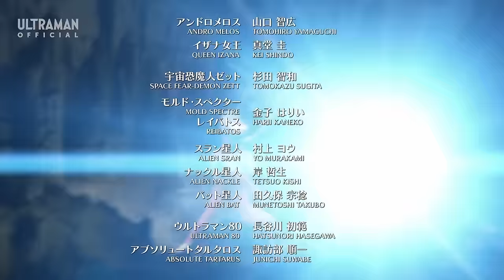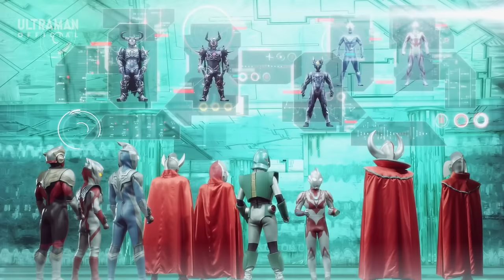Ultra Galaxy Fight: The Absolute Conspiracy Full Episode Malay Version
Malay Version HD (Astro Ceria)

■STORY
Chapter 1:
This is the story of Galaxy Rescue Force’s elite Ultraman Ribut’s days as a Civilization Guardian. Together with Ultraman Max, Ribut senses a strange presence on a certain planet… However, it’s a trap set by an enemy seeking revenge. Max defends Ribut, putting himself in danger! At the same time, Ultraman 80 and Yullian are attacked by Leugocyte.
This is just the beginning of the “Absolute Conspiracy!” Who is Absolute Tartarus, the mysterious golden giant working behind the scenes? Will Ribut be able to save Max and put an end to this enemy’s threat?

Chapter 2:
A long time ago, in the era of the Great Ultra War that occurred tens of thousands of years ago… While a ferocious battle was unfolding between Alien Empera’s monster army and the Land of Light, Ultraman Ken (later the Father of Ultra) and Ultraman Belial gave battle without yielding. While they were heroes who fought together, Belial was unable to accept the distance growing between them as Ken was appointed captain of the Inter Galactic Defense Force and won the heart of Ultrawoman Marie (later the Mother of Ultra). He began to seek even more power, behaving more and more recklessly…
At that moment, the golden giant Absolute Tartarus appeared and whispered, “Don’t you want to change your fate?”
Years passed, and in the Land of Light there was a scientist named Ultraman Tregear. Filled with regret that he was unable to join the Inter Galactic Defense Force and complicated feelings for his close friend Ultraman Taro, the “Emissary of Light,” Tregear devoted himself to doing research with Ultraman Hikari, the respected director of the Science Technology Bureau. However, one day, Hikari vanished, and his fate began to change…

Chapter 3:
After defeating Grimdo, Taiga and the Tri-Squad endeavored to train across the galaxy, only for “the one who controls Zetton,” the Space Fear-Demon Zett, to appear before them and attack! In the face of attacking Zettons summoned by the fear-demon Zett, the Tri-Squad finds themselves in a desperate situation with no way out!

Ultraman Zero and the others come forward with new countermeasures to oppose Absolute Tartarus, the golden giant pulling the strings behind the scenes. The newest member of the Inter Galactic Defense Force, Ultraman Z (Zett), joins his reliable senior Ultraman Mebius to face down this absolute conspiracy...!

I do not plan to monetize this video just to entertain and promote Ultraman.